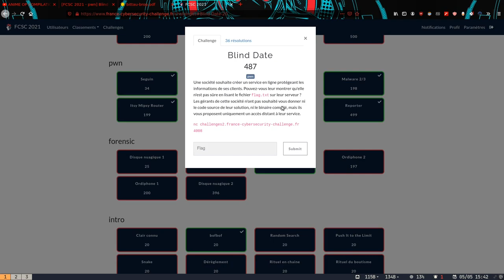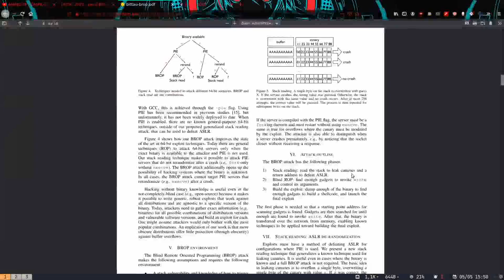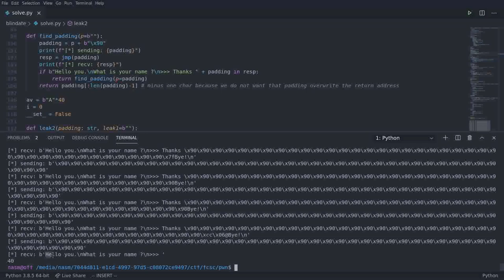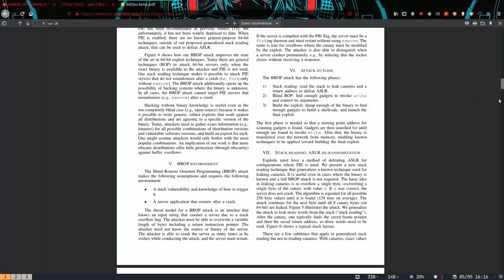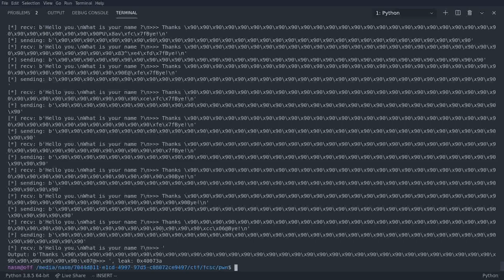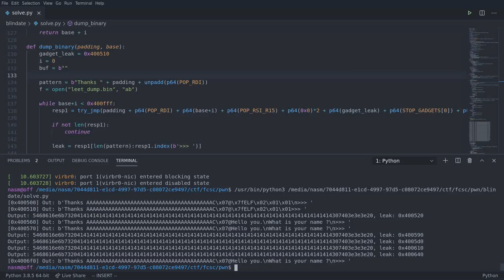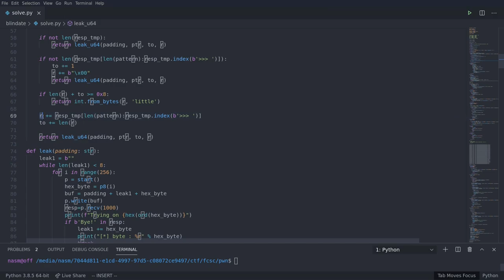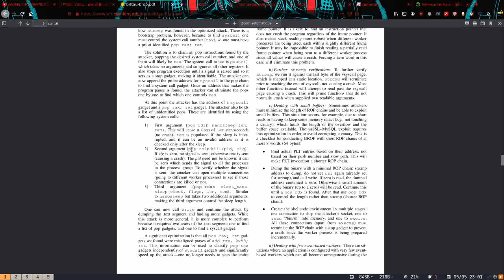[FCSC 2021 - Blind Date] Write Up - Blind rop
Petite vidéo pour vous présenter un write up de blind date qui était un chall de pwn du fcsc.

Timecode:
00:00 - Introduction
- Présentation basique du challenge et du FCSC
00:56 - Prise en main du chall
- On regarde un peu à quoi ressemble le netcat qui nous est fourni

02:37 - Fuzzing
- On commence à dev' une petite fonction pour trouver l'offset
07:48 - Stack reading
- Présentation et implémentation du stack reading qui nous permet de connaitre la return address.

16:27 - Recherche d'un stop gadget
- A partir de l'adresse de retour identifiée, on cherche un stop gadget
21:38 - Brop gadget
- A partir du stop gadget, on cherche un BROP gadget qui pop 6 qword (c'est la fin de la csu)

29:50 - PLT & GOT
- On cherche à trouver la PLT qui nous permettrait de trouver des fonctions intéressantes que l'on peut appeller avec deux arguments grâce à notre Brop gadget
36:25 - Arbitrary read & dump
- On a trouvé un puts et un printf, du coup on peut sans problème leak le binaire

39:26 - Analyse du binaire
 - Une fois qu'il est dump on le RE dans IDA à la recherche des entrées dans la GOT.
42:29 - Offset de fflush & __libc_start_main
- On cherche les offset de ces deux fonctions pour pouvoir avoir la version de la libc et donc l'offset de system et de /bin/sh dans la libc.

44:27 - Offset de system & /bin/sh
- On trouve la bonne version et les offset qui vont avec.
45:27 - Script final
- Petit exploit qui est juste un ret2libc avec un leak de la libc que on lit. ATTENTION: mon exploit n'est pas stable car quand on lit une adresse de la libc avec un NULL byte, le script va relancer une connexion pour lire le reste ce qui invalidera la lecture de l'adresse. Donc ça marche seulement quand la libc n'a pas de NULL byte dans son adresse.

47:49 - Conclusion et autres perspectives d'exploitation

Encore merci aux organisateurs du FCSC, l'event était vraiment très sympa !